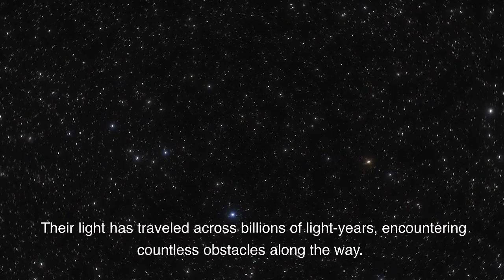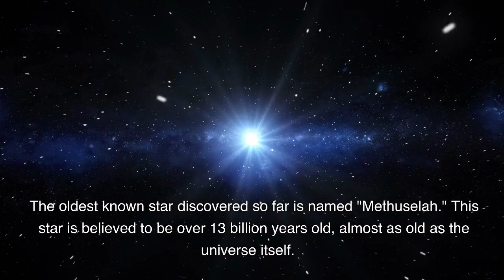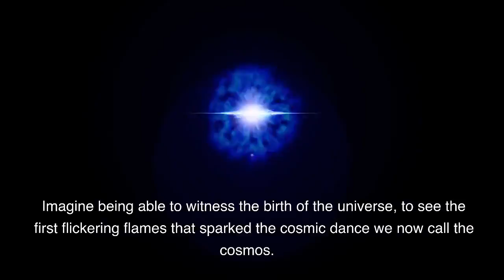"The ancient light: The search for the oldest star in the universe"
In this video, we dive into the fascinating world of astronomy to uncover the mystery of the oldest star in the universe. Scientists have been on a quest to find this ancient light, which dates back to the dawn of time, and now they've made a ground-breaking discovery. Join us as we explore the history of the universe, the science behind star formation, and the exciting breakthroughs that are opening up new doors of discovery.

We'll take you through the latest research on the oldest star, including the incredible technology used to detect it, and the impact it has on our understanding of the cosmos. You'll learn about the theories behind how stars form, and why some are much older than others. We'll also talk about the implications of this discovery, and what it means for our understanding of the origins of the universe.

Whether you're a seasoned astronomer or just starting out, this video is a must-watch for anyone interested in the mysteries of the universe. So sit back, relax, and get ready to discover the incredible story of the oldest star in the universe.

Join us on this journey of scientific discovery – it's a story that's been billions of years in the making.